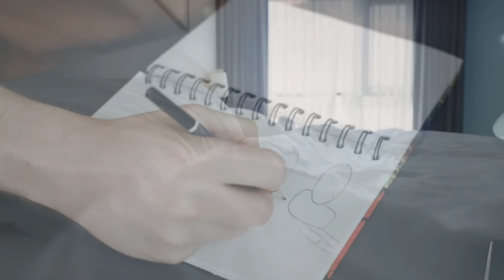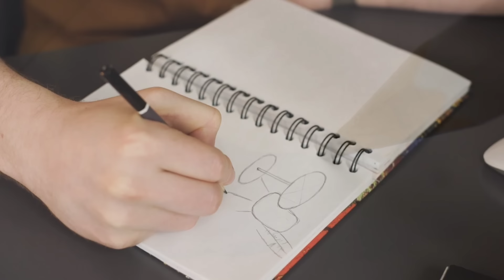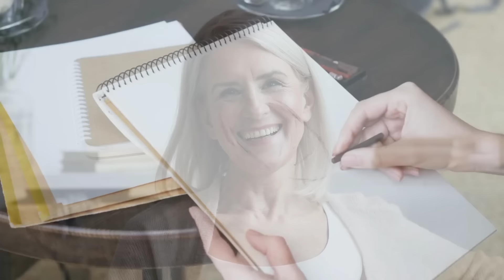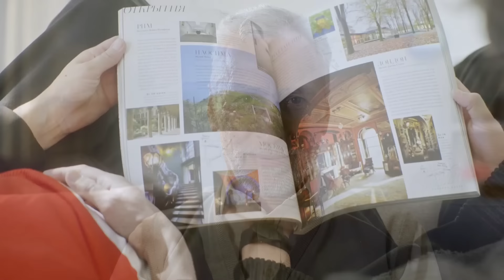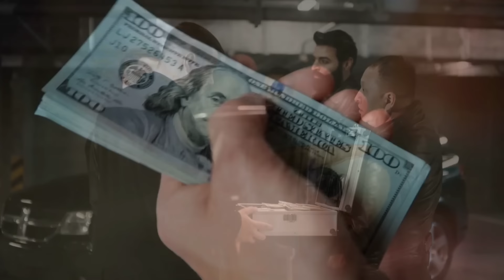MILYONARYO PINATIRA ANG DI KILALANG BABAENG PULUBI SA GARAHE !